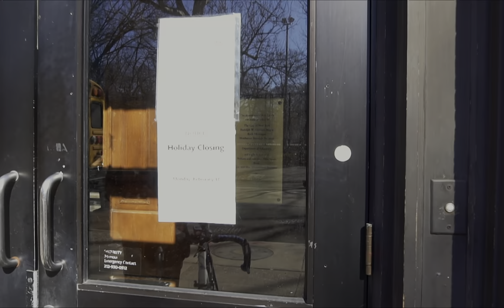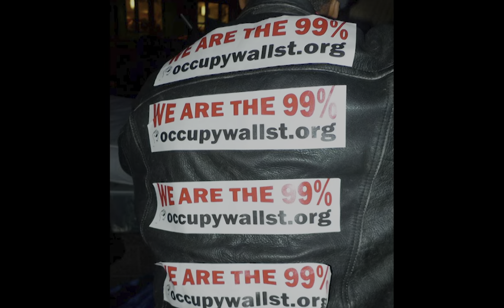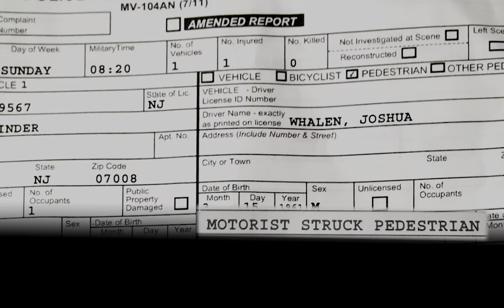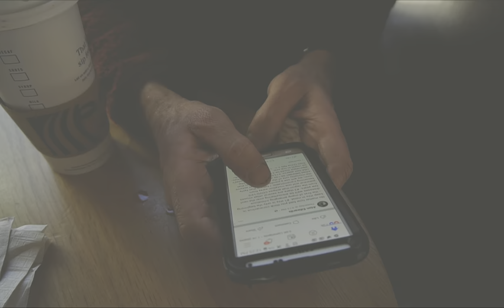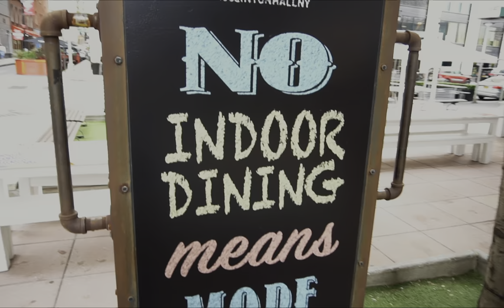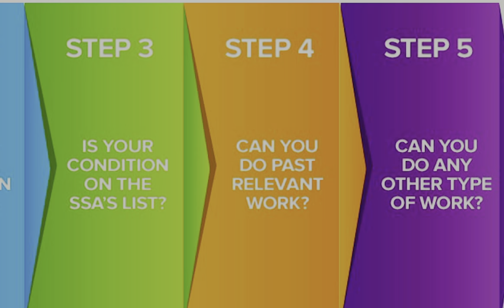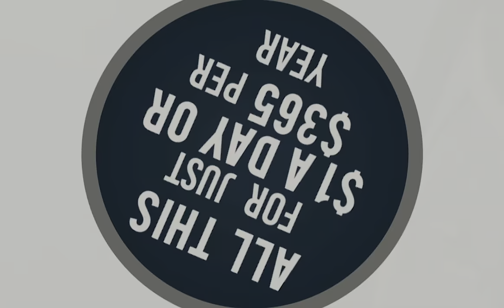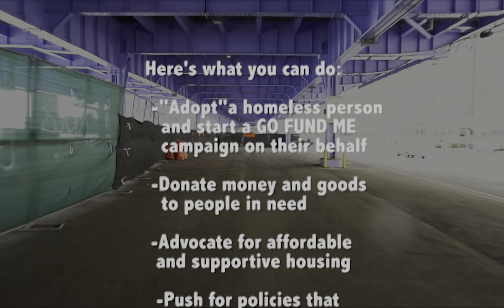UNDER the OVERPASS: A HOMELESS STORY - The homeless need your help!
The story of a homeless man in NYC. Joshua Whalen has been living on the streets of New York for several years. It's next to impossible to get a foothold and get your life back in order when you're disabled, middle-aged and unemployable. Josh's valuables have been stolen, he has been hit by a taxi, attacked by a schizophrenic, been vandalized, and forced to move from place to place. This is what it's like to live without a roof, or a stove; with no bathroom, no heater and no bed. Josh needs help to get his life back to normal.

You can help Josh and help others! Hear his story and watch the film.